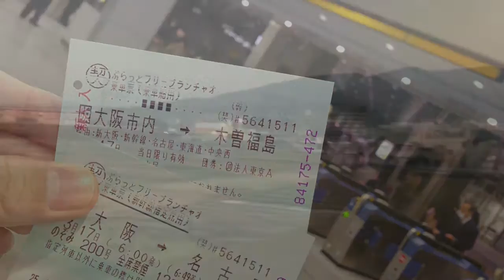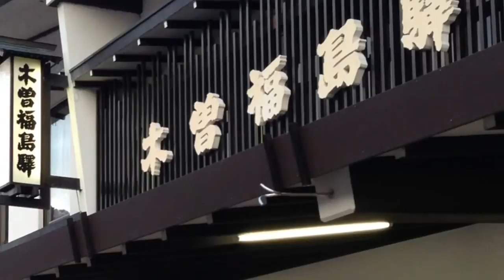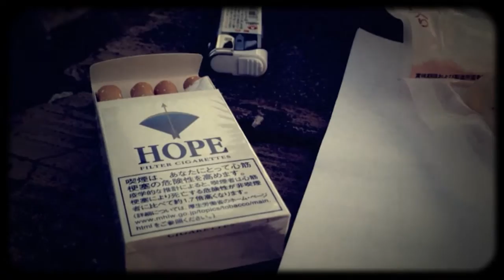めろりーな残党の正しい休日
松田昌彦以外にも昭和４０年代尼崎のPM５，８を吸って育った人間はたくさんいるが、ついにここで"尼のヤスさん"登場。スーパースポーツ・ヤスさんが突然持ってきてくれた「ちゃお御岳」スキー企画が、松田に新展開をもたらした。「こんな日帰り...、あっていいのか...」その昔、TZRで山陽新幹線に勝負をかけて瞬殺された松田が思った「こいつには勝てん」を再確認。名古屋まで、４９分...。アホかっ！！！！

飲めるからこのパターン、今度はみんなでやろう。